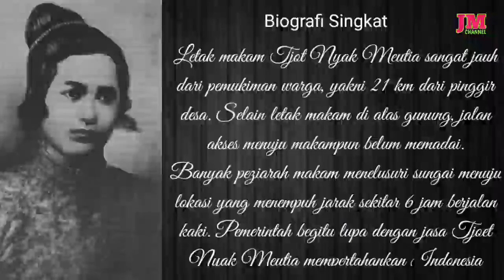Perjalanan Ke Makam Cut Meutia | Pahlawan Yang Terlupakan | Part 1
Tjoet Nyak Meutia adalah pahlawan nasional Indonesia dari daerah Aceh. Ia dimakamkan di Alue Kurieng, Aceh. Ia menjadi pahlawan nasional Indonesia berdasarkan Surat Keputusan Presiden Nomor 107/1964 pada tahun 1964. Orang tua Tjoet Nyak Meutia merupakan keturunan minangkabau asal sijunjung sumatera barat.
Tjoet Nyak Meutia (lahir di Keureutoe, Pirak Timur, Aceh Utara, 15 Februari 1870 – meninggal di Alue Kurieng, Aceh, 24 Oktober 1910 pada umur 40 tahun) adalah pahlawan nasional Indonesia dari daerah Aceh. Ia dimakamkan di Alue Kurieng, Aceh. Ia menjadi pahlawan nasional Indonesia berdasarkan Surat Keputusan Presiden Nomor 107/1964 pada tahun 1964.